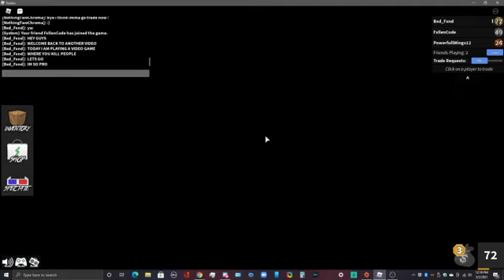SUPER COOL I AM YES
ME COOL